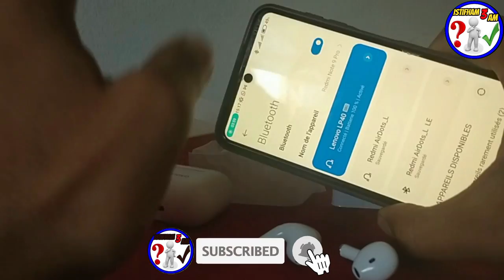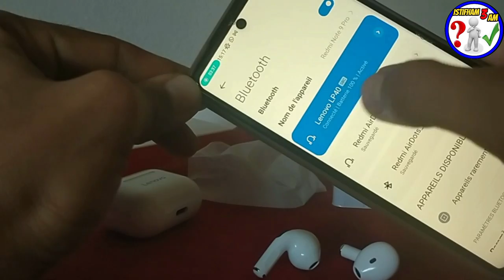مراجعة أفضل و أرخص سماعات لاسلكية أصلية (LP40 TWS) ببطارية تدوم أطول Lenovo LP40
رابط المنتوج :

سماعات أذن لينوفو لايف بودز (LP40 TWS) اللاسلكية
 مع تحكم باللمس و صوت ستيريو و بتقنية إلغاء الضوضاء، سماعات بتصميم مقاوم للماء بكلتا الأذنين مع ماكروفون بواجهة نوع سي للألعاب والموسيقى الرياضية، متوافقة مع اندرويد و اي اوه اس.
سمات:
المضيفان المزدوجان ، تصميم مقسم إلى الأذن اليسرى واليمنى ، كلاهما مناسب لاستخدام التحكم الذكي باللمس ، صغيرة وخفيفة الوزن، سماعتين مناسبتين لقناة الأذن دون أي عبء
مقاومة للماء، ومقاومة جيدة للعرق
تتميز بمحرك ديناميكي 13 ملم لصوت ستيريو وواجهة من النوع سي لشحن سريع.
تأتي ببطارية طويلة دون إحراج من الشحن المتكرر.
تم تصميم وقياس الوزن الخفيف بدقة لتشعر أذنيك بالراحة تمامًا.
تقنية بلوتوث 5.0 ، زمن انتقال منخفض واستهلاك منخفض للطاقة.
مواصفات:
طراز المنتج: لينوفو لايف بودز LP40
وضع المعالجة: التحكم باللمس
إصدار البلوتوث: بلوتوث 5.0
مسافة الاتصال: 10 متر (بدون عوائق)
النظام المتوافق: ويندوز/اندرويد/اي اوه اس
سعة البطارية (مللي امبير/ساعة): سماعات أحادية الجانب * 40 مللي أمبير ، علبة قابلة لإعادة الشحن * 300 مللي أمبير.
منفذ الشحن: نوع سي
حجم العبوة / وزنها: 11 * 10 * 5 سم / 110 جرام
ملحوظة:
باستثناء الاتصال اليدوي لأول مرة ، ما عليك سوى فتح الغطاء للاتصال مرة أخرى (على أساس أن الهاتف يحتوي على سجل إقران لسماعة الرأس).
يرجى استخدام جهاز الشحن أقل من 5V-2.1A لشحن علبة الشحن ، ولا تستخدم معدات الشحن السريع.
قد يختلف الاستخدام الفعلي قليلاً حسب الحالة المحددة.
من فضلك لا تغمر سماعات الأذن في الماء مباشرة لتجنب التلف.
قد يظهر لون المنتج المعروض في الصور مختلفًا قليلاً على شاشة الكمبيوتر لأن الشاشات لا تتم معايرتها.
قائمة العبوة:
1 زوج من سماعات الرأس
1 علبة الشحن
1 كابل شحن
تابعوا الفيديو فرجة ممتعة ..
رابط شراء المنتوج :

رابط المحتوى المجاني :
Creative Fabrica Subscription (1 $) 😍😍:
- للاشتراك في موقع Bookbolt والحصول على خصم %20